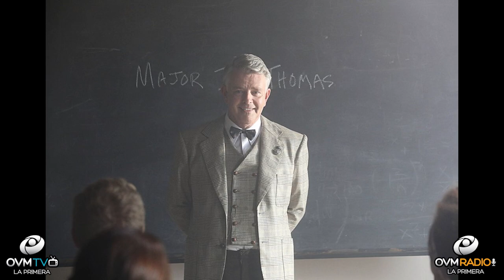Compartiendo La Visión Edición Especial - Gastón Pauls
El actor argentino Gastón Pauls, protagonista de la película “PALAU” la historia inspiradora de uno de los líderes de fe más influyentes del mundo, Luis Palau, nos acompaña en un nuevo Episodio Especial del programa Compartiendo la Visión, con Elaine Enriquez. Un Programa motivador que cambiará el ritmo de tu día.